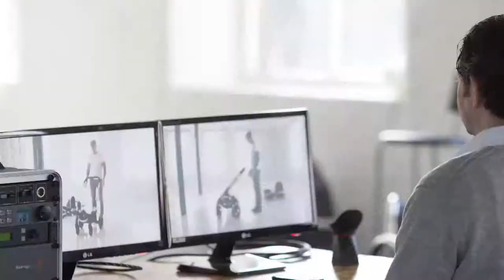iCandy Peach 3 & Raspberry - Behind the Scenes - Day 2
Check our Day 2 behind the scenes of our latest product demo video shoot.